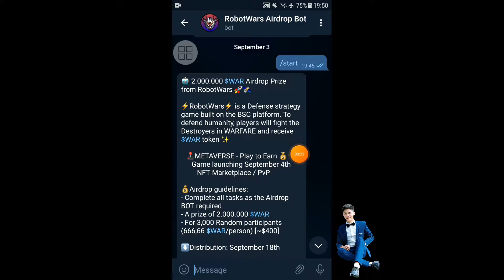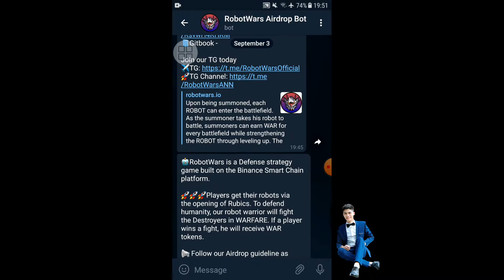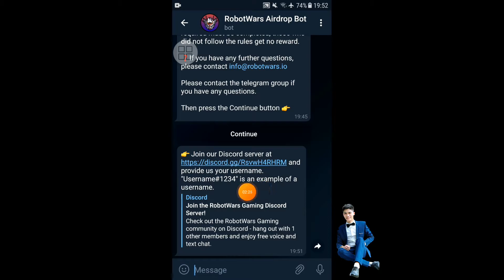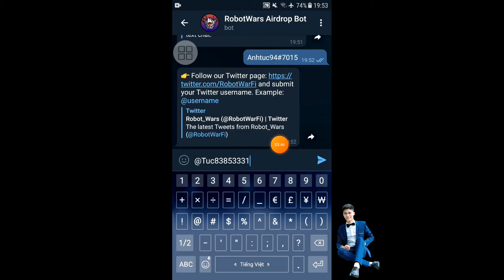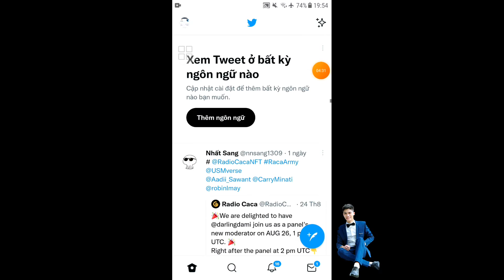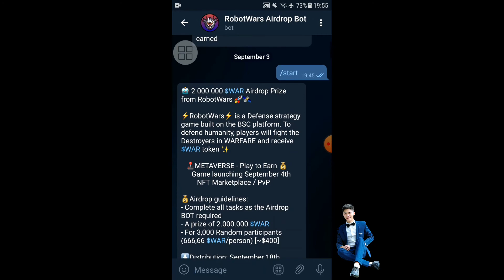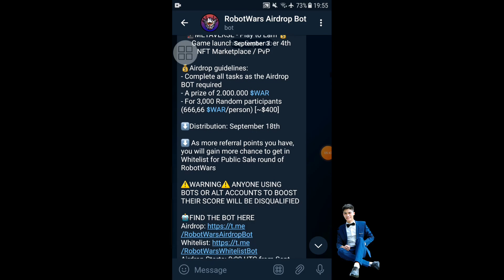Free airdrop / hướng dẫn airdrop RobotWars 3,000 Random nhận 666,66 $WAR [~$400] - Anh Túc TV